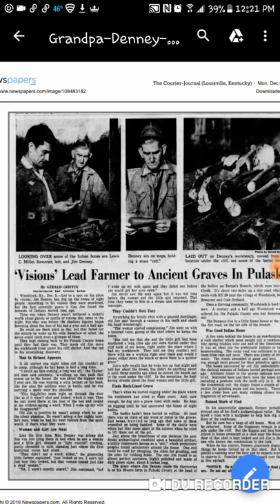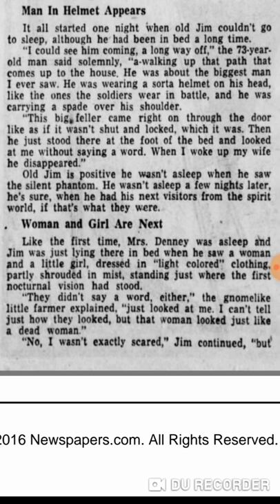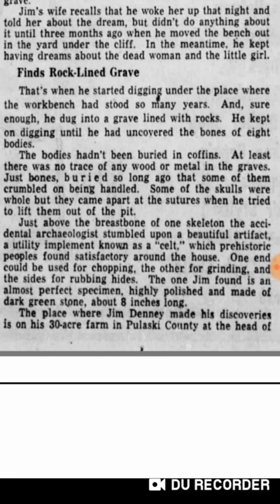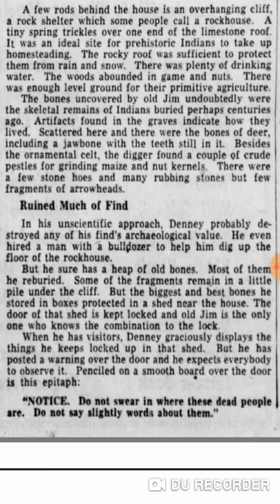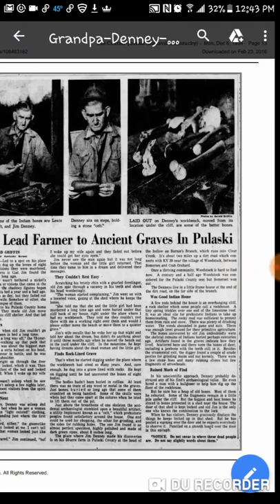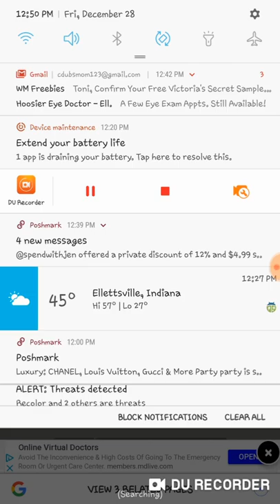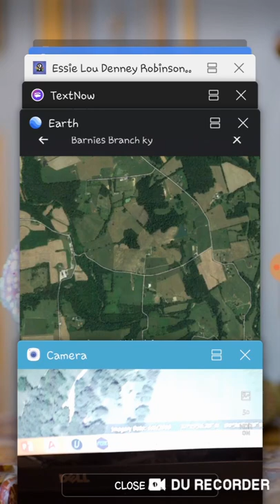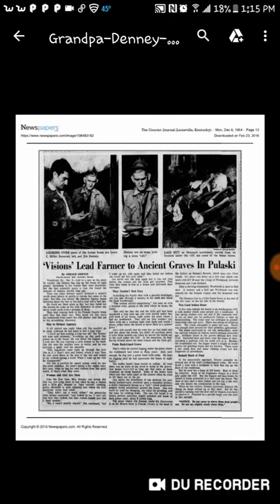James Denney- Somerset - Woodstock, Pulaski County Kentucky Spirit visits man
My great-great grandfather James (Jim) Denney has a visit from spirits, then in his dream a woman and child come speak to him. They tell him where to find their remains and ask to be moved. this is what he did.

In loving memory of my great grandparents Essie and Wayne Robinson, their parents and all my ancestors.

Spirits, history, native American history, Kentucky, Woodstock, ghosts, human remains, bones, ancient burial ground, artifacts.